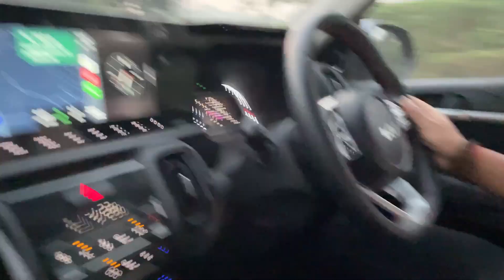Sid aur bandar ki hui ladai 😱🦧 (ghar me ghusa mota chor🥲😼)Day 16 of 30days30vlogschallenge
Hiii everyone
I hope you all are doing amazing🫶also I have started this series so that we can vibe along and know each other better so support me in this 30days30vlogschallenge journey as your girl is doing all this hardwork only for you guys❤️also thankyou so much everyone for all your support till now as well!!!
The Vogue Chic